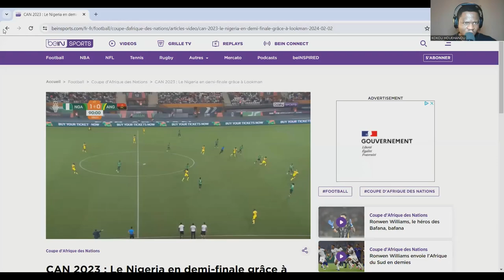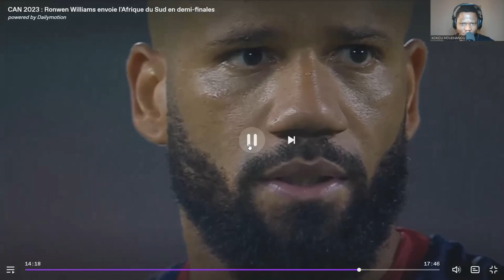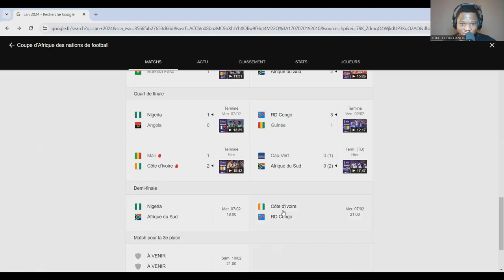😱CAN 2024 : L'ANALYSE DES QUARTS DE FINALE